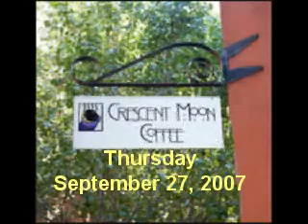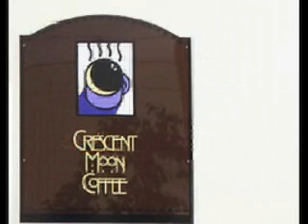Sandra Eadie - Yesterday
Crescent Moon Coffeehouse 9-27-07 Open Mic Documentary footage from Lincoln, NE.  Sandra is legally blind, performing original gospel with a strong voice.  This was the first song she played that evening.